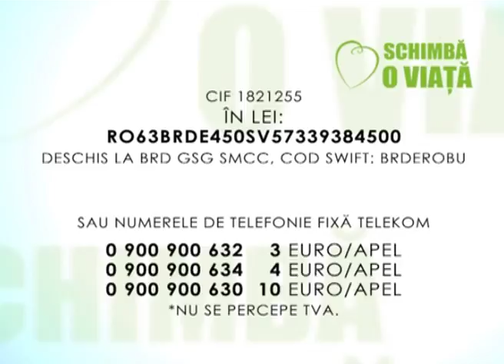Schimbă o viață - Ane Marie își dorește o căsuță cu floricele pe pereți